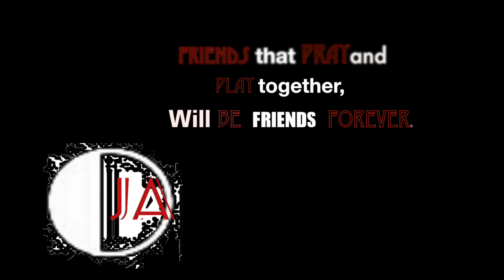JA ON THE SPOT at Battle of the Bay 7on7 passing league Tampa Florida 2018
Songs are for football highlights only
*Gary Clark Jr - Come Together*